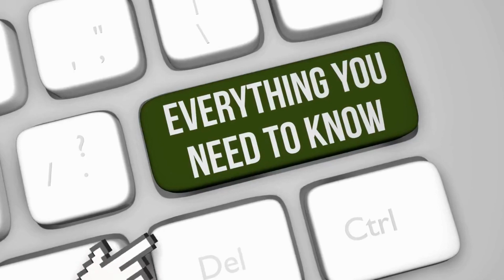Approaches To Artificial Intelligence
Expert Systems:
Unleashing Human Expertise in AI
Expert systems revolutionize problem-solving in specialized fields, capturing human expertise through predefined rules and knowledge bases. Real-world applications include medical diagnosis, financial analysis, and more. Understanding the strengths and limitations of expert systems marks them as a critical milestone in the AI journey.

Machine Learning:
Unraveling Patterns with Data-Driven Intelligence
Machine learning leverages algorithms to analyze vast datasets, enabling systems to learn and make predictions without explicit programming. Supervised, unsupervised, and reinforcement learning drive advancements in natural language processing, image recognition, and personalized recommendations.

Neural Networks and Deep Learning:
Decoding Complex AI Solutions
Neural networks and deep learning form the backbone of modern AI. The architecture inspired by the human brain extracts intricate patterns from data. Backpropagation fine-tunes networks to minimize errors and elevate accuracy. Breakthroughs in speech recognition, autonomous vehicles, and strategic game playing showcase deep learning's profound impact on cutting-edge AI applications.